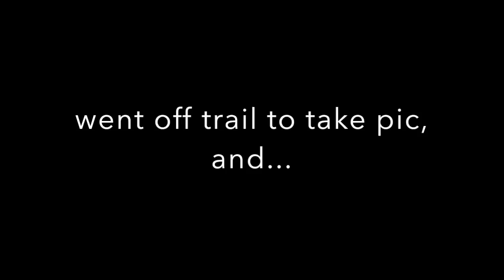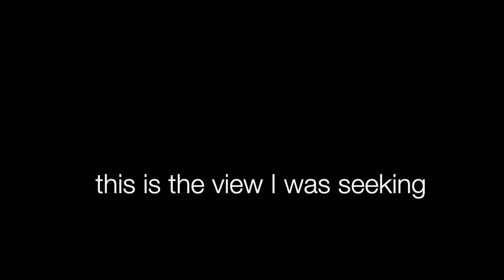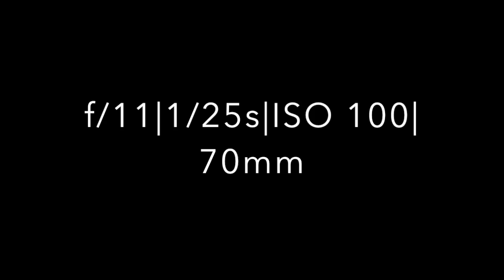Big Bear in Autumn, California - Day 2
On day two day of my Autumn road trip I explore more of the autumn colors of the San Bernardino Mountains in Big Bear.

I leave my cabin to go in search of the golden leaves that are synonymous with autumn. Join me as I hike up a trail, enjoying what nature has to offer, stopping along the way to photograph the last remaining colors of autumn before winter comes along.

I am not sure if I can beat the sunset surprise that day 1 offered up, but that is the fun of exploring. One never knows what is in store for us on these trips. That is the thrill of discovery that adds to the fun.